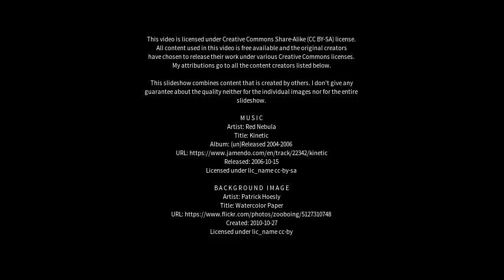Best places to visit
Best places to visit - Fontwell (United Kingdom) Best places to visit - Slideshows from all over the world - City trips, nature pictures, etc.